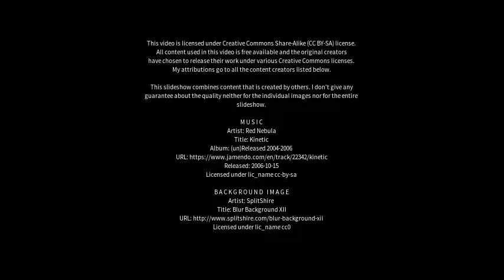Best places to visit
Best places to visit - Thale (Germany) Best places to visit - Slideshows from all over the world - City trips, nature pictures, etc.